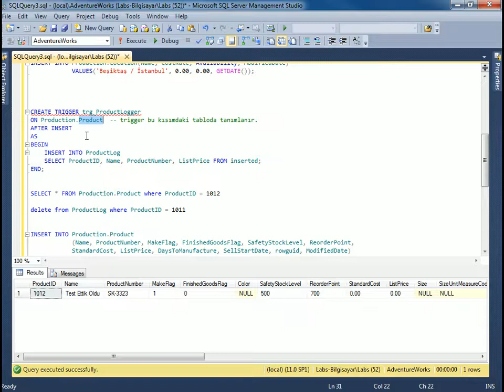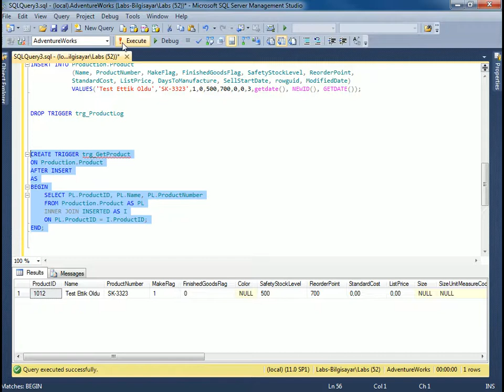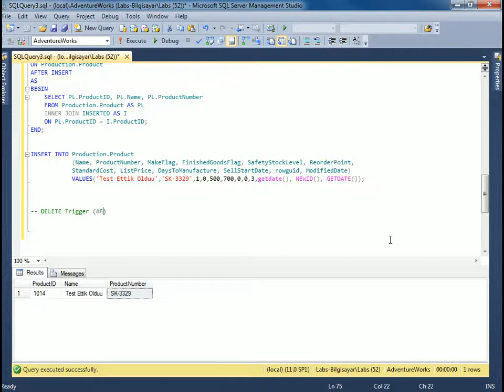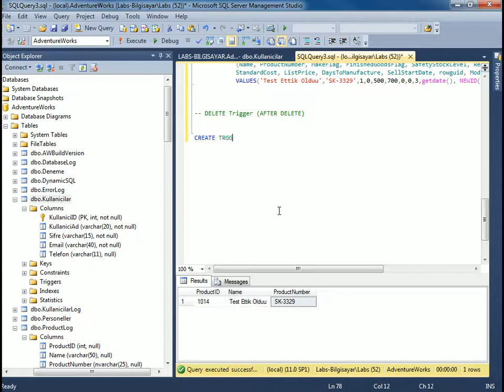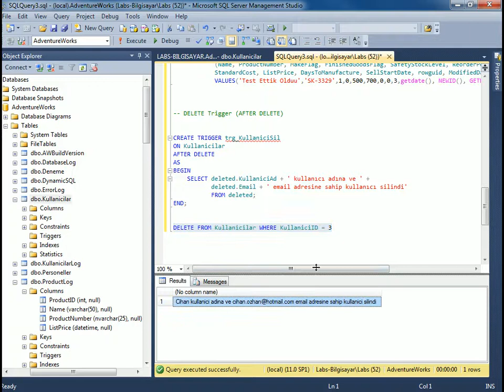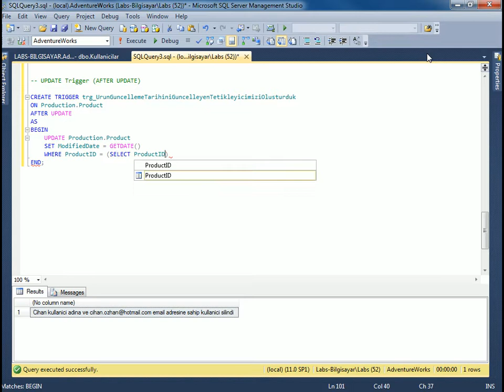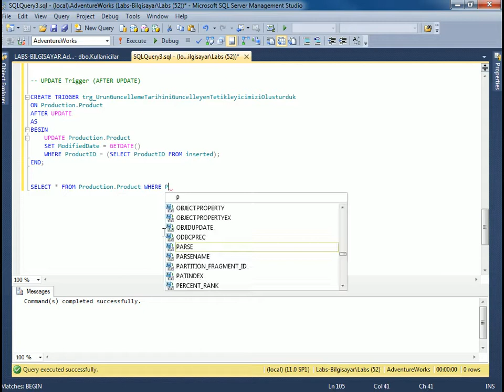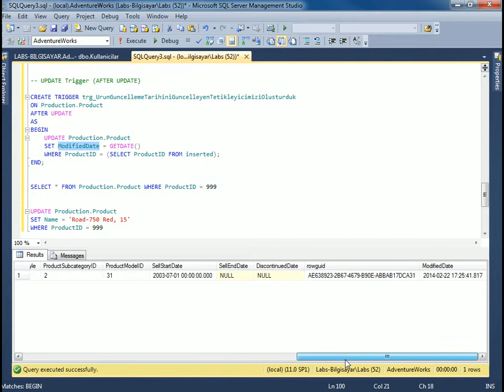SQL Server - Triggers - 2